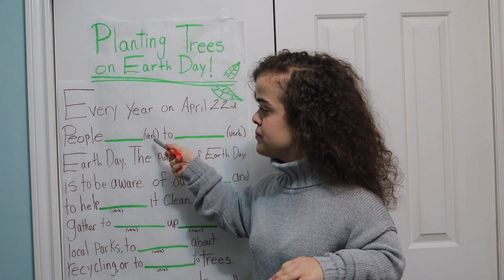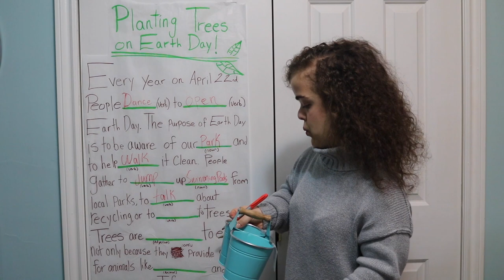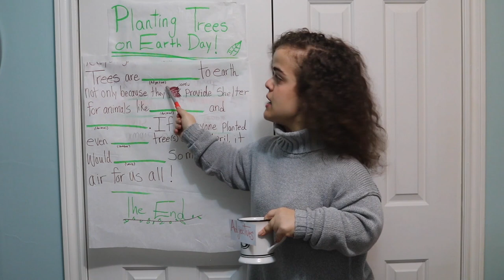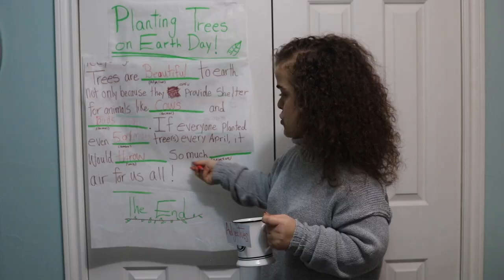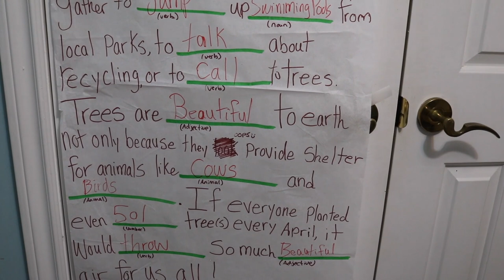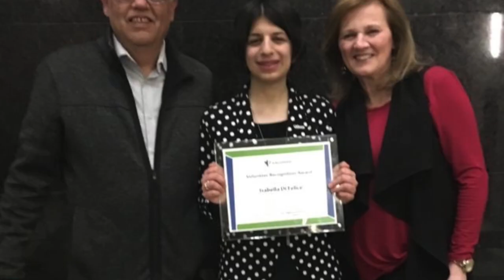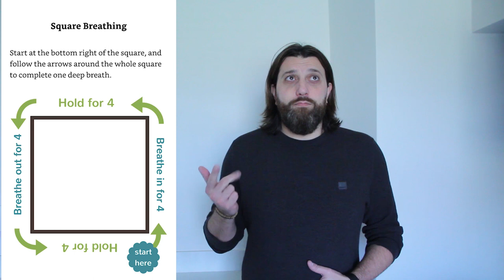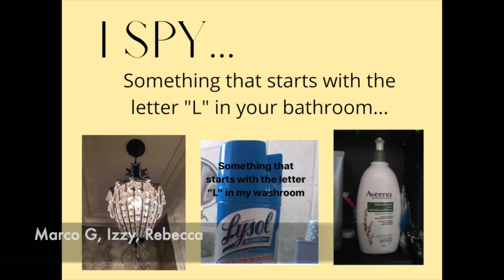SEC-Online Resource Week 4 "People who Perform"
"People who Perform"  are those we can count on who always find a way to get the job done.  SEC Participants - we acknowledge YOU as our Heros!
Time Stamp:
  1:11   Literacy with Sarah
  6:22   Dance With Guests, Ayana, Rosa & Miguel
14:42   Recap
15:29   Sign Language with Nicole
22:10   Birthday Shoutout with Camilla
22:27   Life Skills with Guest Jeff
28:27   Art with Elizabeth
38:53   Culinary with Filo
49:44   Music with Donny & Nicole